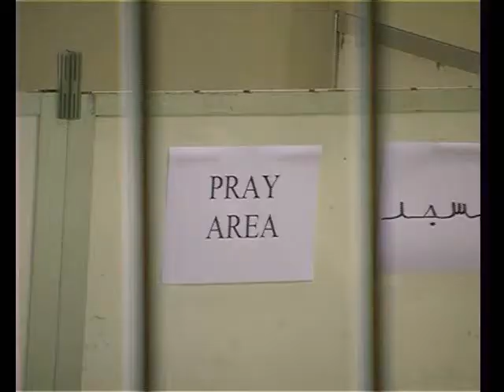Asian Championship in Bangkok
Wiradech Kothny wins Bronzemedall in Bangkok on Asian Championship 2008 in Sabre. In the worldranking he grow up to place 30.